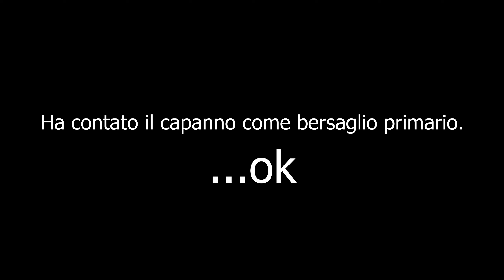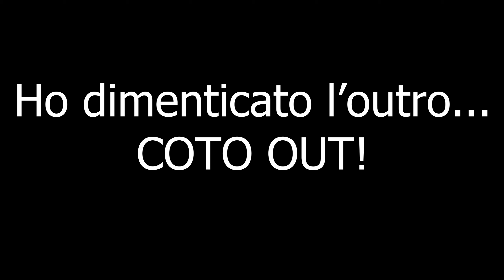Quanti danni può fare Kinich? 【 Genshin Impact ITA 5.0 】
►Questo gameplay è stato registrato nel Content Creator Experience Server, il contenuto è soggetto a cambiamenti.

Spingiamo KINICH al LIMITE! 【 Genshin Impact ITA 5.0 】